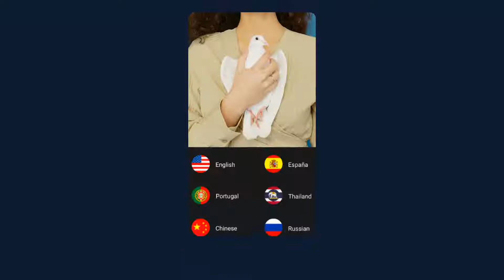OCR - Image to Text Converter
Do you need a portable image to text converter? Now Cam Scanner can help you turn your phone into smart scanner for dragging words out with organized layout from photos or documents(receipts, notes, invoices, whiteboard discussions, business cards, certificates, etc.)in various situations especially work and study.